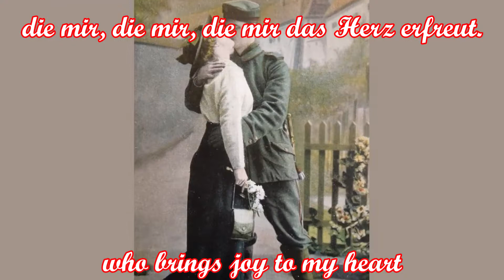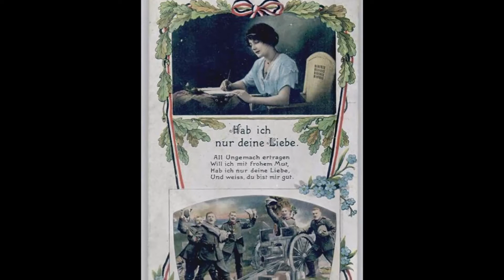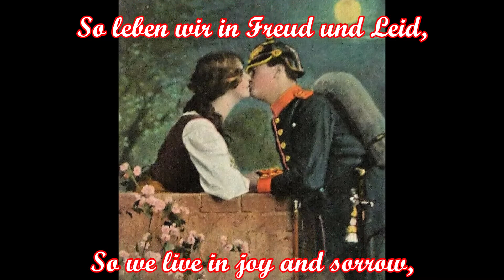Das Lieben bringt groß Freud - Deutsches Volkslied/German Folk Song + English translation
Volksweise aus Schwaben, der Verfasser von Text und Musik ist unbekannt. Zuerst aufgezeichnet wurde das Lied von Friedrich Silcher etwa um 1825. In einigen Publikationen wird auch ein H. Langner als Texter genannt.
Wegen seiner eingängigen Melodie wurde das Lied später auch zu einem Marschlied.
Folk tune from Swabia, the author of lyrics and music is unknown. The song was first written down by Friedrich Silcher around 1825. Some publications also mention H. Langner as the lyricist.
Because of its catchy melody, the song later became a marching song.

Interpret/Artist: Lübecker Polizeiorchester mit Soldatenchor

Text:
Das Lieben bringt gross Freud
das wissens alle Leut.
Weiß mir ein schönes Schätzelein
mit zwei schwarzbraunen Äugelein,
die mir, die mir, die mir das Herz erfreu'n.

Ein Brieflein schrieb sie mir,
ich sollt' treu bleiben ihr.
Drauf schick' ich ihr ein Sträußelein,
schön Rosmarin, Braunnägelein,
sie soll, sie soll, sie soll mein eigen sein!

Mein eigen soll sie sein
kein´m andern mehr als mein.
So leben wir in Freud und Leid,
bis das uns Gott auseinanderscheidt.
Ade, ade, ade, mein Schatz, ade!

English translation:
Loving brings great joy
everyone knows that.
I know a beautiful darling
with two black-brown eyes,
who brings joy to my heart.

She wrote me a letter
I should stay true to her.
So I sent her a bouquet
with beautiful rosemary and carnations,
she shall, she shall, she shall be mine!

She shall be mine,
belong to no other than me.
So we live in joy and sorrow,
until God separates us.
Goodbye, goodbye, goodbye, my darling, farewell!

Besucht bitte meinen Odysee-Kanal, dort gibt es noch weitere Videos:
Please visit my Odysee-Channel, you can find more videos there: